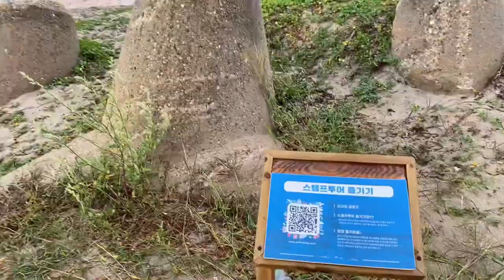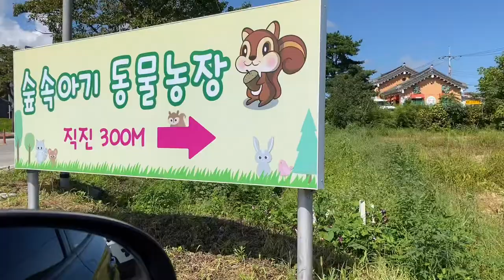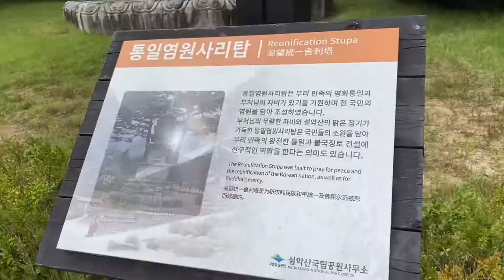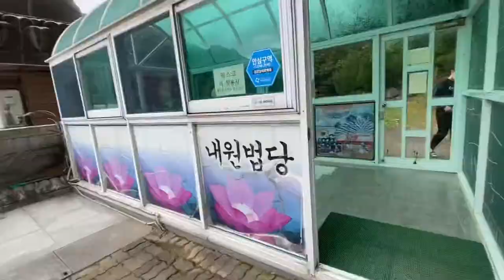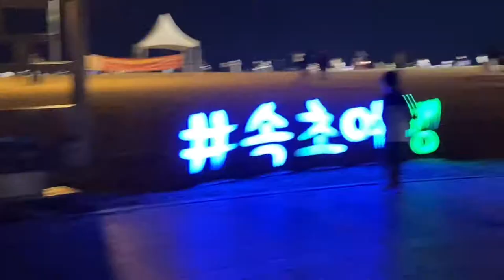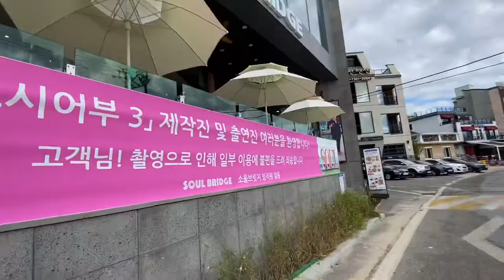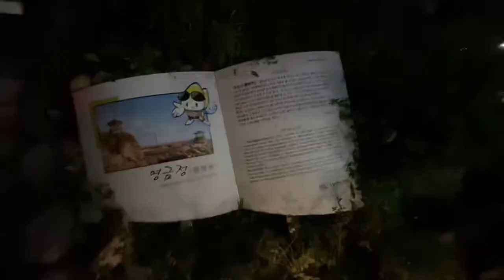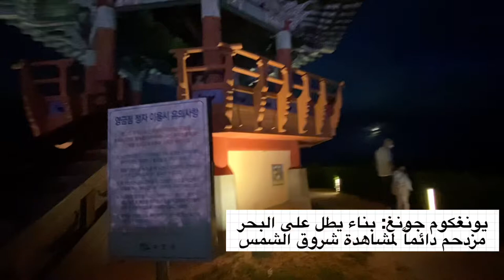رحلة عيد الحصاد الكوري في سوكتشو| Trip to Sokcho During Korean Harvest Festival (Chuseok)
سافرنا إلى سوكتشو في فترة عيد الحصاد الكوري واستمتعنا بالبحر لأخر مرة قبل برودة الشتاء
For the first time in Korea, we decided to travel by car during Chuseok Holiday and visit Sokcho